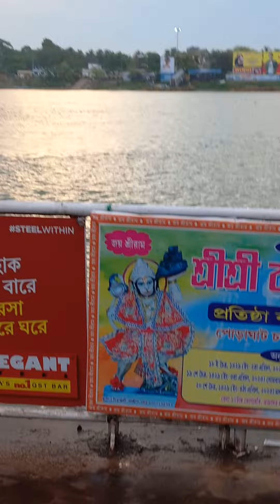Before reaching ISKON MAYAPUR